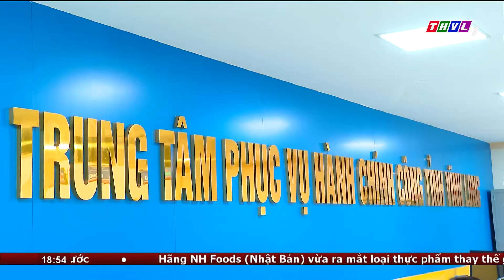Vĩnh Long ban hành chương trình chuyển đổi số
Nhằm thực hiện các mục tiêu Chương trình chuyển đổi số  theo nghị quyết của tỉnh ủy đã đề ra, đồng thời thúc đẩy việc xây dựng, hoàn thiện Chính quyền số gắn liền với cải cách hành chính, phát triển kinh tế số, xã hội số …UBND tỉnh Vĩnh Long vừa ban hành Kế hoạch thực hiện Chương trình chuyển đổi số tỉnh Vĩnh Long đến năm 2025 và định hướng đến năm 2030.

⬇️⬇️⬇️ Tải THVL Audio để nghe đầy đủ